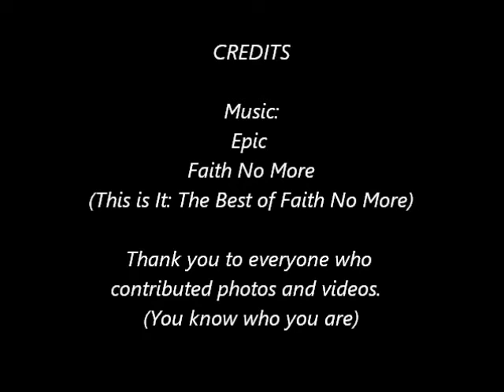fall tourney 2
ATA Aurora Family Martial Arts Tournament Highlights